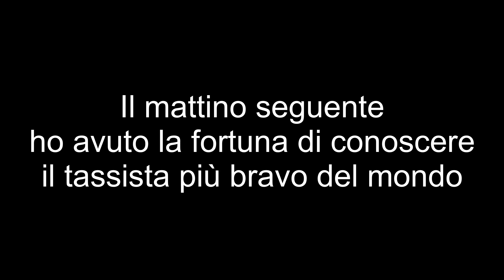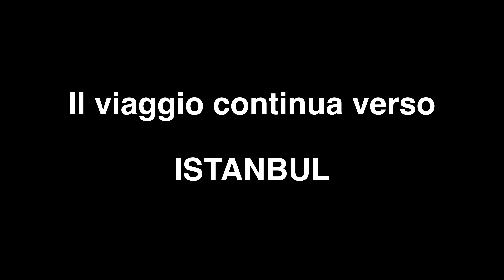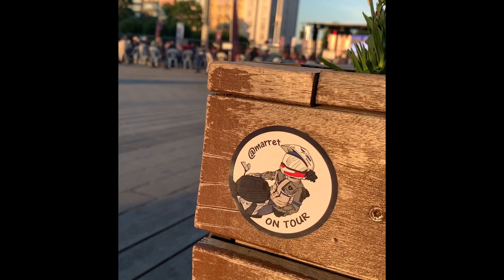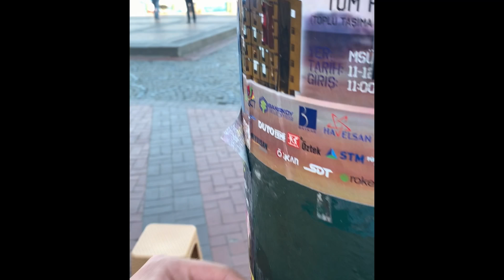on tour Ep.3 -“Mamma lì turchi” Versione turista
Arrivato in Turchia ho subito capito la disponibilità delle persone...  la città di Edirne mi ha proprio incantato. Poi dritto in moto verso  Istanbul.

La mia attrezzatura video:
Fotocamera mirrorless
Fotocamera compatta
Action cam
Camera 360
Treppiede in carbonio
Sd veloce
Sd actioncam
Harddisk ssd
Harddisk wireless

Attrezzatura Campeggio:
Sacco a pelo
Sedia pieghevole

Abbigliamento moto:
Borsa serbatoio
Borsa rullo
Supporto smartphone